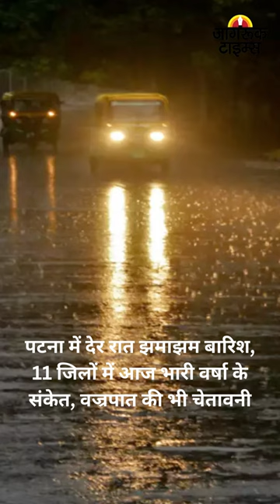JAGRUK TV : BULLETIN 22.08.2023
१-उत्तर प्रदेश में बिजली संकट, उत्पादन इकाइयां ठप होने से 1925 मेगावाट बिजली का उत्पादन हुआ कम

२-सही तरह से काम कर रहा है चंद्रयान-3, सिस्टम की नियमित जांच भी जारी: ISRO

३-चंद्रयान-3 ने जारी की चांद की नई तस्वीर, ISRO ने सोशल मीडिया पर किया शेयर

४-महाराष्ट्र में किसानों से 2 लाख टन प्याज की अतिरिक्त खरीद शुरू

५- दिल्ली एयरपोर्ट पर नाइजीरियन नागरिक से 16.72 करोड़ का एम्फेटामिन बरामद, DRI ने किया गिरफ्तार

६-मनी लॉन्ड्रिंग: केरल में 6 जगहों पर ED की रेड, CPIM विधायक मोइदीन के ठिकानों पर भी छापा

७-पटना में देर रात झमाझम बारिश, 11 जिलों में आज भारी वर्षा के संकेत, वज्रपात की भी चेतावनी

८-लक्षद्वीप के सांसद मोहम्मद फैजल को SC से झटका, हत्या के प्रयास मामले में HC के फैसले को किया निरस्त

९- अक्षय कुमार की फिल्म अब धीमी रफ्तार से बढ़ रही आगे,12वें दिन इस फिल्म ने 3 करोड़ का बिजनेस कर सकती है.

१०- आने वाले महीनों में और सताएगी महंगाई, वित्त मंत्रालय ने सरकार और आरबीआई को किया आगाह, खाद्य महंगाई दर  11.51 फीसदी   खुदरा महंगाई दर 7.44 फीसदी पर जा पहुंची